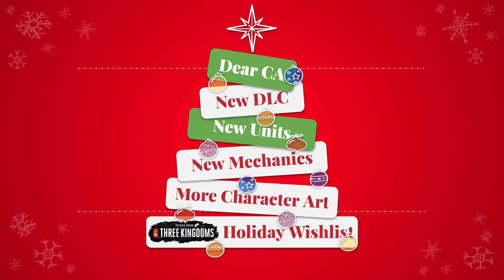TOP 5 NEW Mechanics I WANT TO SEE for Total War: Three Kingdoms | 12 Days of Christmas Wishlist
Here are the Top 5 NEW Mechanics I want to see in the future for Total War: Three Kingdoms.

00:00 Intro
01:07 Provinces
04:58 Non-Deployable Children
08:19 Follower & Accessory Buildings
14:38 Naval Battles
17:51 Armor Inheritance